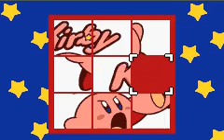Game Boy Advance E-Reader Card Kirby Puzzle Gameplay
*Jungle Safari music plays*